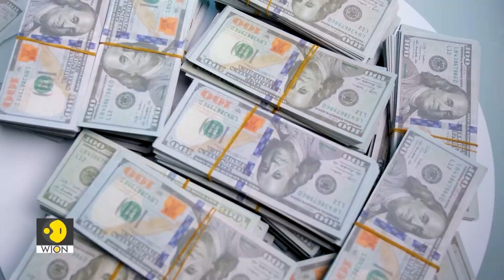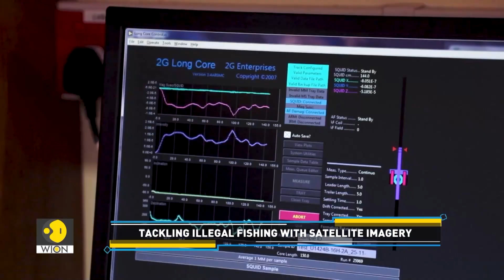Tech helps deal with illegal fishing | Tech It Out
On the 5th of June, the International Day for the Fight Against Illegal, Unreported, and Unregulated Fishing is commemorated. This day aims to raise awareness about the dangers of illegal fishing to marine ecosystems. Interestingly, technology, including artificial intelligence, is emerging as a pivotal force in addressing this worldwide challenge. Here's a closer look at how it's making a difference.